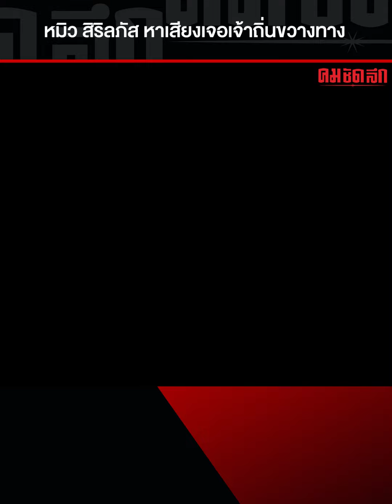พรรคก้าวไกล เดินหน้าหาเสียงแต่ดันเจอเจ้าถิ่นขวางทาง | Komchadluek_ทั่วไป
อุปสรรคในการหาเสียงนั่นก็คือเจ้าถิ่น งานนี้เล่นเอาอึ้งเมื่อผู้สมัคร สส. ชูนโยบายให้ฟังเจ้าถิ่นถึงกับเดินหนี